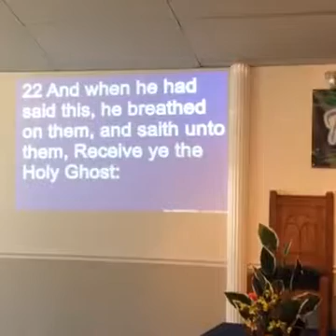I'm Not Satisfied - 11/27/2016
Apostle Charlie Jenkins teaches us that we can't hold on to standards that don't fit where God is taking us!

Renewed Faith International Ministries - 470 Water St. Allendale, SC 29810

Scriptures - John 20:22-29, Acts 4:19, Acts 10:1-8, and Acts 10:22